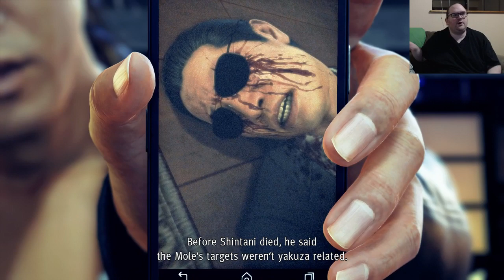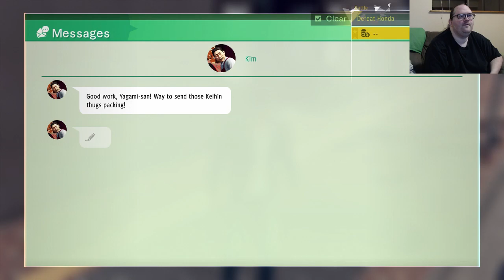Lothire plays Judgment - Part 10